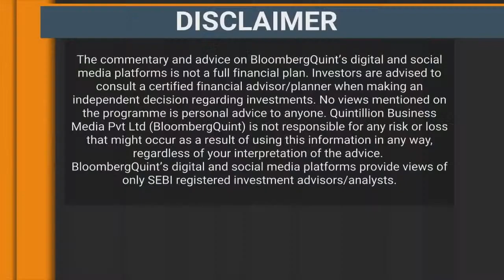How To Play The "Unlock Trade" With Ravi Dharamshi: BQ Conversations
With markets nearing all-time highs and Covid cases showing a sharp dip, which sectors could likely benefit from 'opening-up' theme? Niraj Shah speaks with ValueQuest Investment Advisors' Ravi Dharamshi.